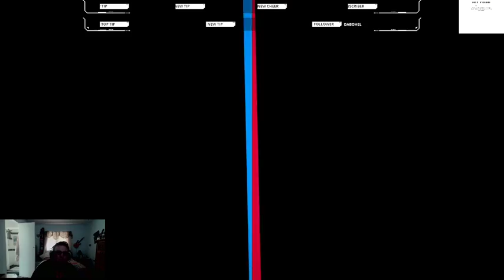Multiversus Madness with a Renegade